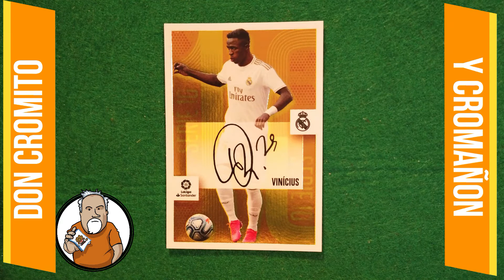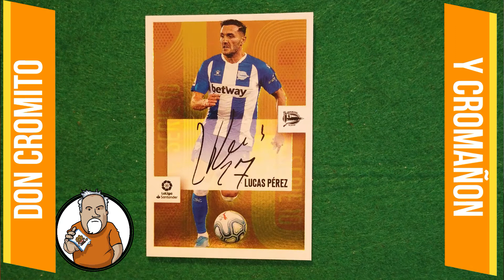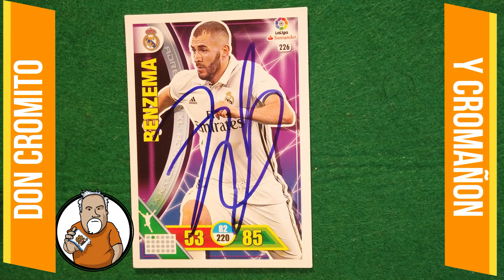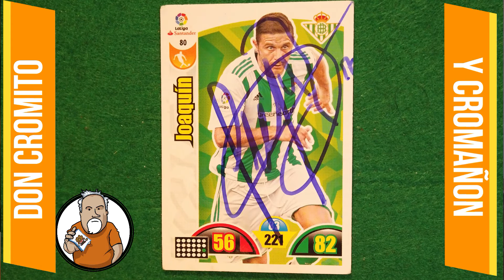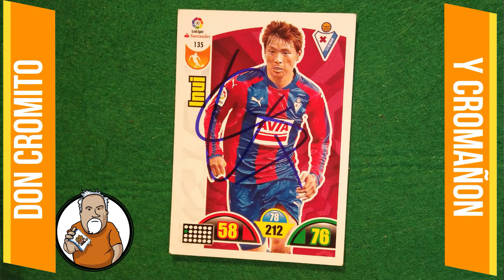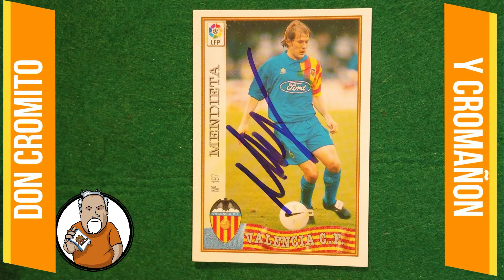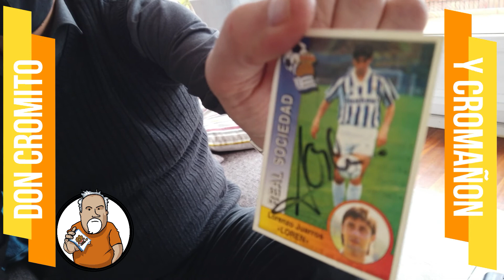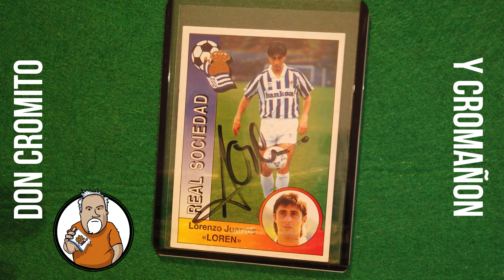Capitulo 26: ¿Nos firmará Loren el cromo?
En este capitulo, Cromañon nos desvela cual ha sido el resultado del reto que se habia propuesto de conseguir que Loren, antiguo jugador de la Real Sociedad, le firmase un cromo de la temporada 94-95.